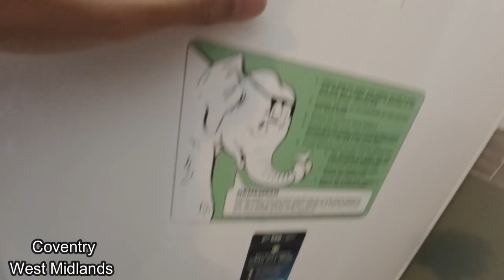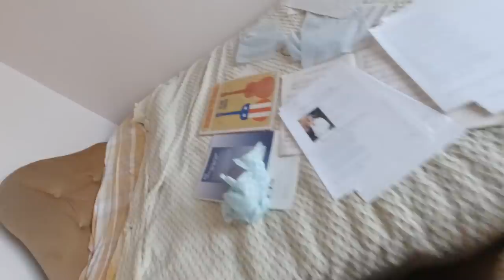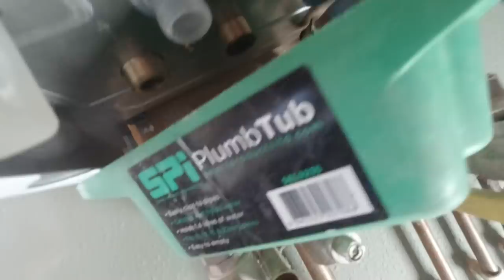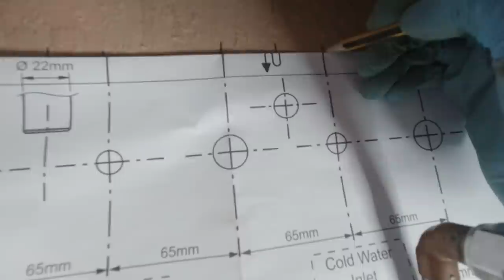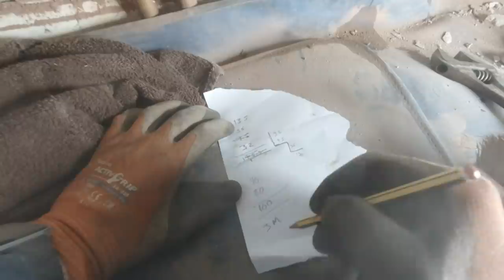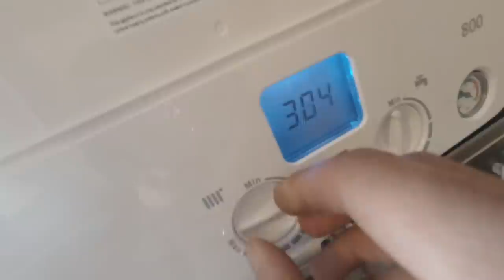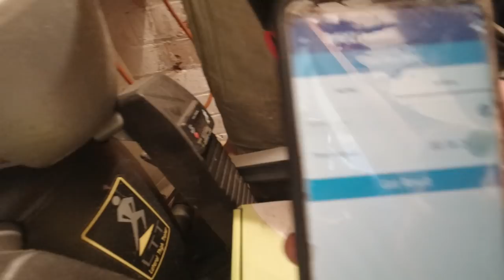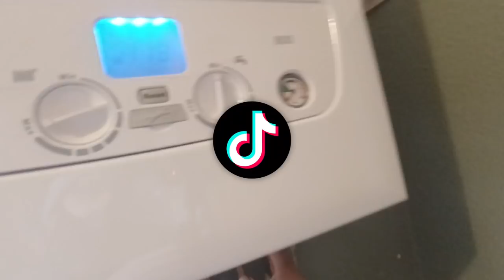Combi Boiler Installation & System Flush | Full Tutorial 🔥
Here is a full tutorial on how to fit a combi boiler and flush the system with Adey Magnacleanse. We show all aspects of the job from start to finish of fitting a combi boiler and flushing the radiators.

We remove the old combi boiler and show you how to fit the Baxi 800 combi along with a full guide on power flushing the heating system with the Adey Magnacleanse machine.

00:00 - Intro
00:49 - Job Overview
01:04 - Vokera Eclipse 227 Pipework
02:56 - Flue Issue
03:49 - Tools
04:37 - Job Prep
05:55 - Tightness Test
07:53 - Venting / Bleeding Radiators
10:08 - Removing Boiler
14:51 - Unboxing New Boiler Baxi 800
16:10 - Hanging New Boiler
16:31 - New Boiler Pipework Layout
21:55 - Piping Boiler, Soldering & Bending Copper
32:47 - Temp Wiring
34:11 - Connecting Magnacleanse Flushing System
39:04 - Fire Up Boiler Baxi 800
41:14 - Commision Boiler/ Check Inlet & Gas Rate
45:03 - Clean Up
46:08 - Flushing System Explained
56:02 -Wiring Thermostat
56:24 -  Magnet Check & Cold Flush
1:05:03 - Balancing System Guide
1:08:00 - Wire Up  Boiler
1:09:25 -Connect Filter & Finish Up
1:11:30 - Overview In Van

 💬 LEAVE A COMMENT we would  ❤  to help you out and hear your feedback 💬 (We answer all questions)

👍👍 Please show support by pressing the LIKE button 👍👍

💎 Who Are The Plumbing Doctors 💎

Waseem is the Owner/ Lead Engineer and Curtis is the Apprentice. Plumbing Doctors specialise in Domestic Plumbing, Heating & Gas Work. Waseem decided to focus on creating YouTube Videos during the first lockdown in 2020 as he wanted to share his knowledge in this industry to help anyone who wanted to learn during the hard times.

We are located in Coventry, West Midlands, UK.